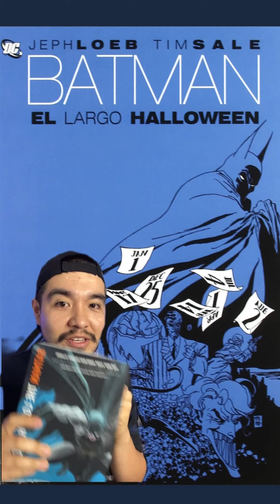Mira esto antes de ir a ver The Batman 👀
Que debo ver antes de The Batman

Que debo leer antes de The Batman